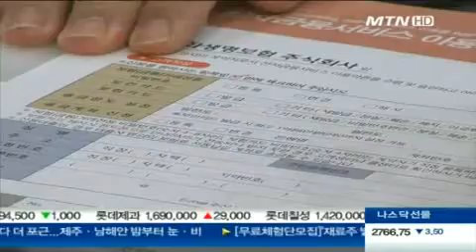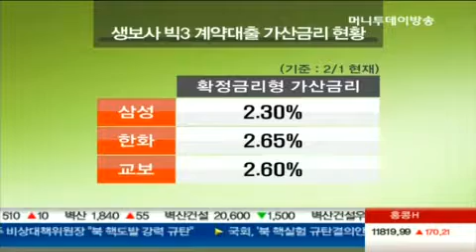약관대출 가산금리 인하 권고에 생보사 빅3 '버티기'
계약자가 자신이 낸 보험료를 담보로 대출을 받는 보험계약대출의 가산금리가 여전히 2% 중후반대인 것으로 나타났습니다. 당국이 2.0% 이내로 낮출 것을 권고했지만 덩치가 제일 큰 삼성,한화,교보생명이 버티기로 일관하고 있습니다. 김혜수기잡니다.